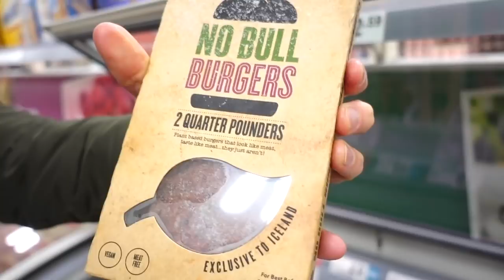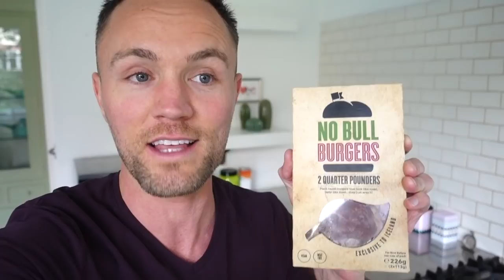VEGAN KIDS EAT BLEEDING BURGER | Family Fizz